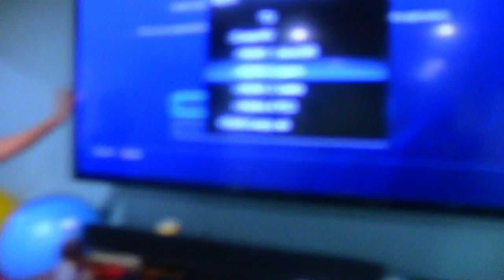Day in the Life 4: Scooters, A Fail, and Atif's Crib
This was all filmed a couple of weeks ago. I just put this together real quick because i'm working on a different video at the moment so sorry if this looks a little different or if it sucks lol.

[FOLLOW ME]
Ask.fm: JusticeDivineAllah